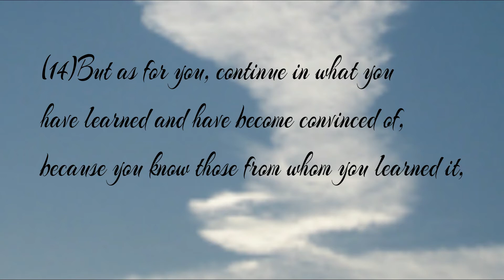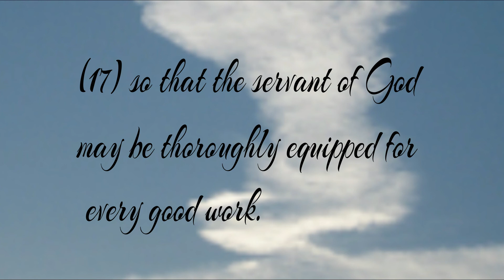2 Timothy 3:13-17 NIV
2 Timothy 3:13-17 NIV